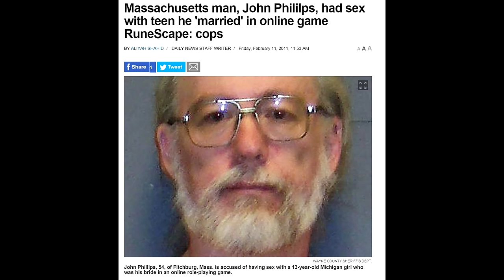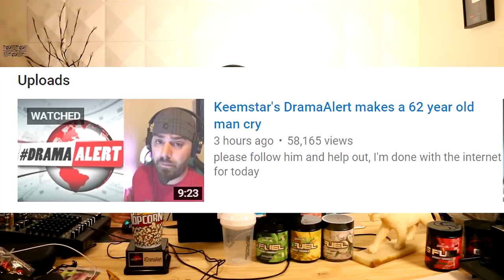We got it wrong. - I'm sorry & will do better.